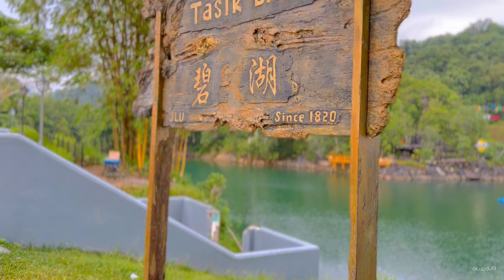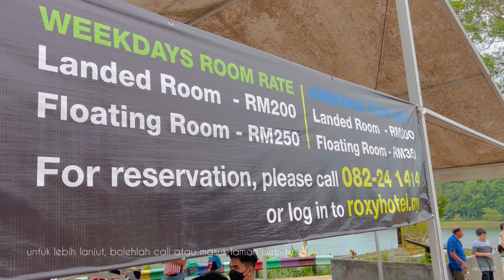vlog Ep 13 : serendah RM10 - Tasik Biru, Bau Sarawak 🏞️, tempat santai, murah dan cantik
Serba sedikit tentang Tasik Biru, ianya terletak di Daerah Bau, Sarawak. Bau ni merupakan lombong emas yang terkenal di negeri Sarawak.

Tasik yang berwarna hijau kebiruan ini terletak kira-kira 35 kilometer dari Bandaraya Kuching.

Nak masuk Tasik Bau ni, murah giler! berbaloi dan sangatlah murah. Boleh dijadikan tempat santai dan rehat ataupun beriadah bersama keluarga.